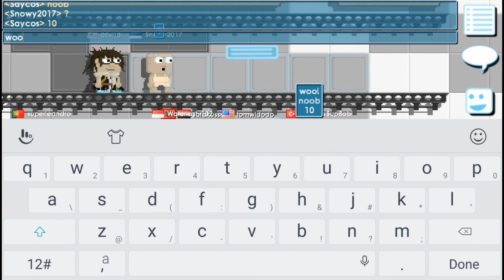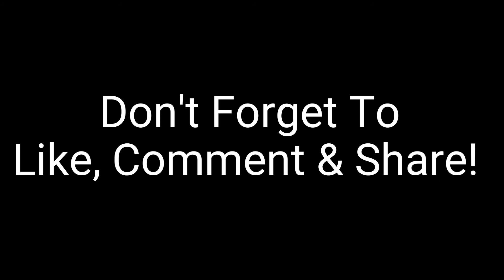Growtopia - Set Challenge (BEST SET?)